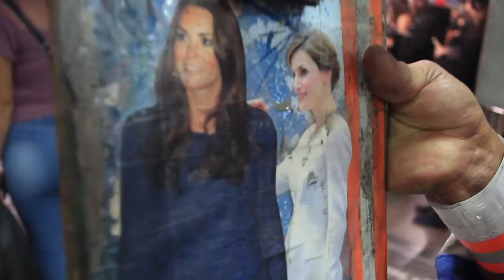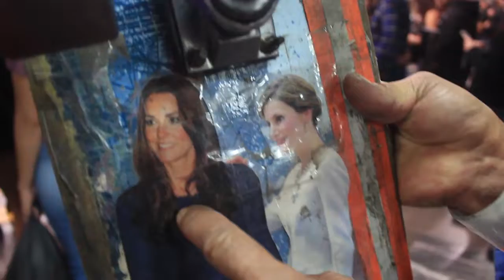Benito: el abuelo escato que ha viajado por el mundo y sigue patinando